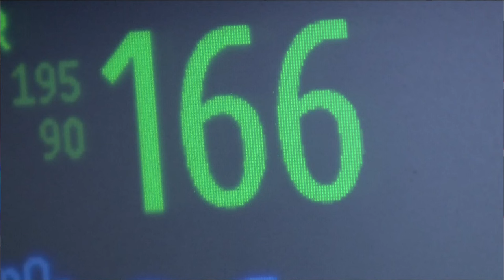Local grandmother's group makes blankets of love for premature babies | How to help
Stacy Nichols, the founder of Project Snuggle, was inspired to make a difference after her own grandson's premature birth.